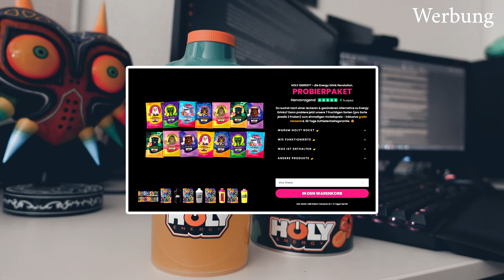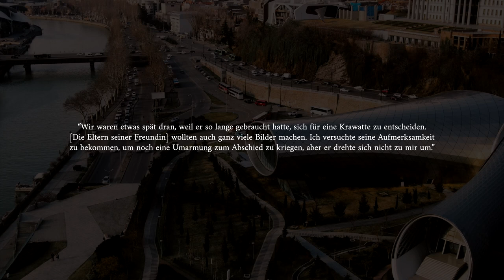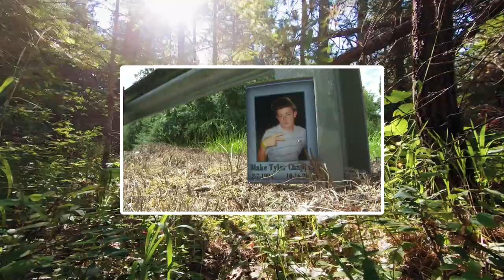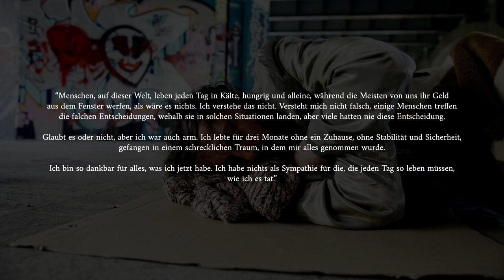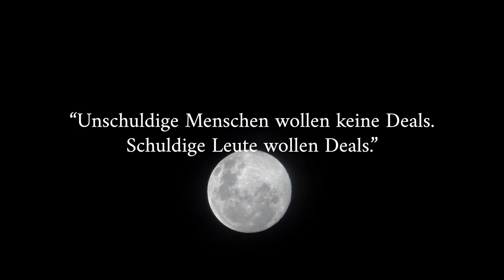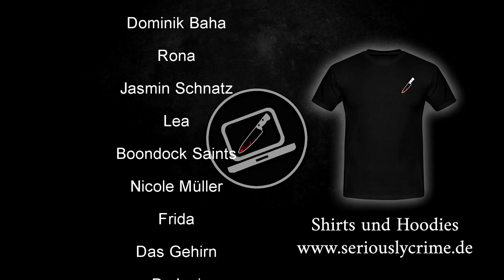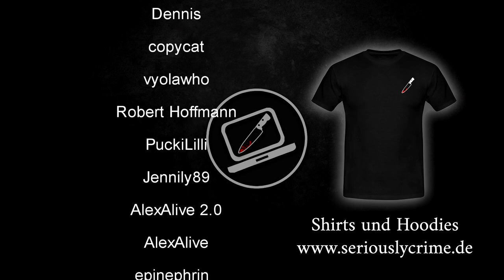Drei HEFTIGE Fälle, die hinter unscheinbaren Fotos stecken! | Dokumentation 2022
Hier werden jede Woche um 18 Uhr Fälle aus aller Welt gezeigt und ihre Geheimnisse offen gelegt!

Hierbei handelt es sich um eine Dokumentation, die im pädagogischen und dokumentarischen Kontext zuzuordnen ist. Es dient lediglich zur Aufklärung und sollte von niemandem anders Wahrgenommen werden. Von den Handlungen der Personen aus der Dokumentation wird sich distanziert.